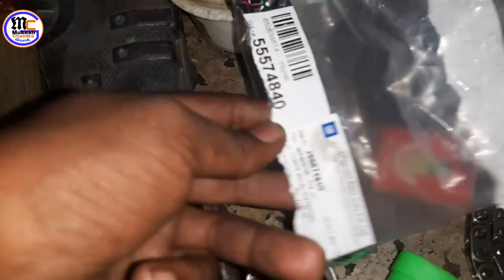Chevrolet beat diesel engine timing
भैया आप सभी को राम राम
मै मुकेश चन्द्र गौड़ नोएडा इण्डिया से
आज हम बात करेगे Chevrolet beat के टाइमिंग के बारे मे ये diesel engine है